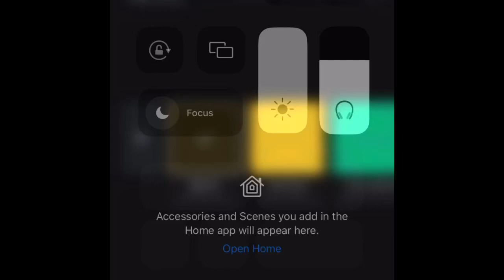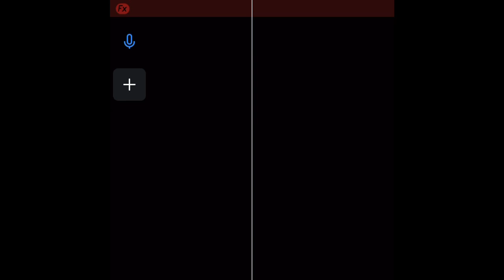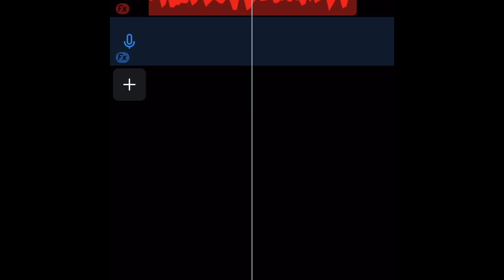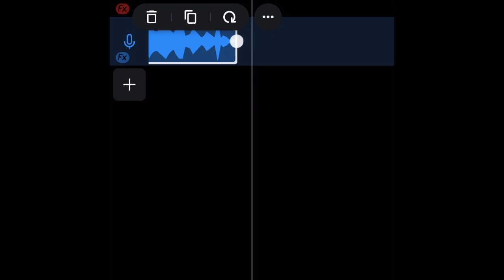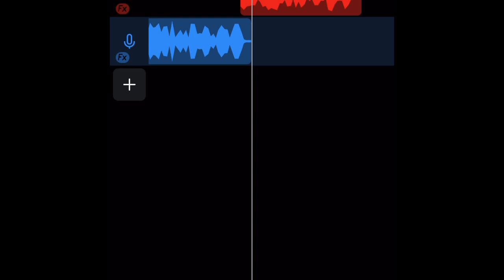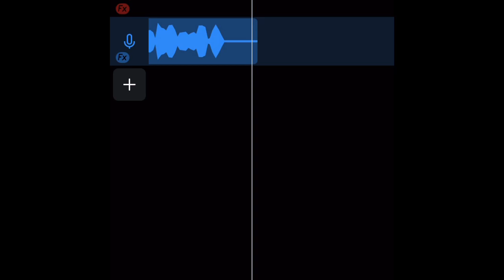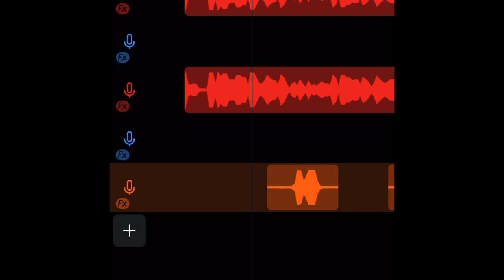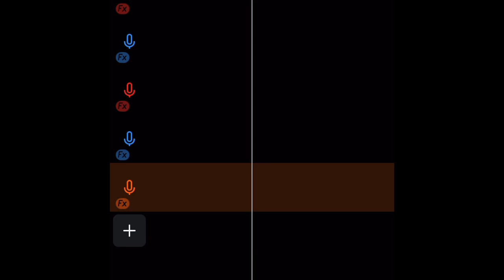I made a song on my iPhone did an open verse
BandLab- tra_master
South Carolina
Upcoming artist